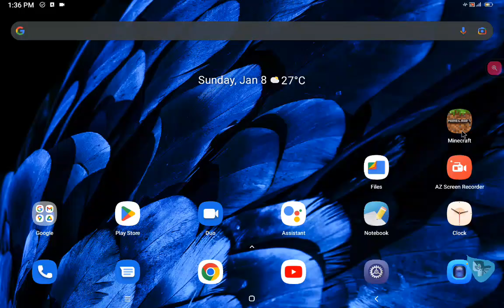Episode 67 5 Minute mineCrafts Hardcore Village Defense 4